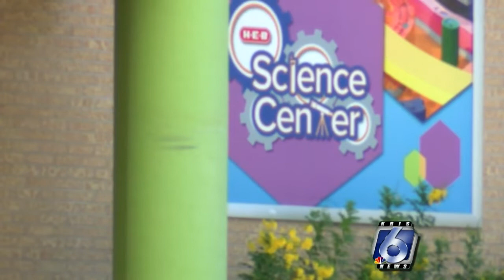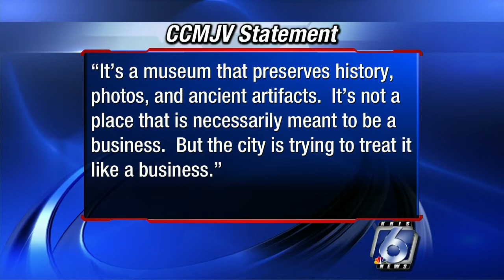Corpus Christi Museum of Science and History to be under new management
The Corpus Christi Museum of Science and History will soon be under new management.   The current managing company tells KRIS 6 News they will not be extending their contract.